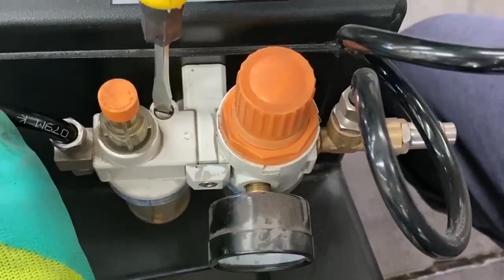How to refill oil to tire changer FRL?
Air leaving a compressor is hot, dirty, and wet—which can damage and shorten the life of pneumatic components, including valves and cylinders. So before compressed air enter the system, it needs to be cleaned and lubricated. That’s where an FRL comes in! An FRL combines a filter, regulator, and lubricator into one component to keep pneumatic components in optimal working condition. The oil lubricates and protects internal components, prevents rust and corrosion, help smoother starting.